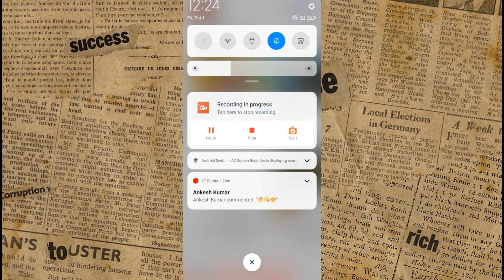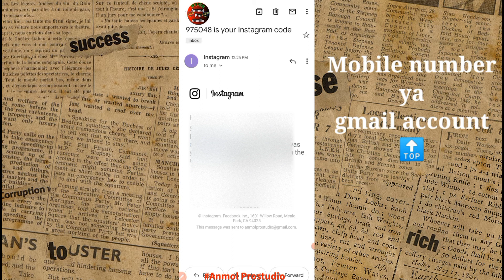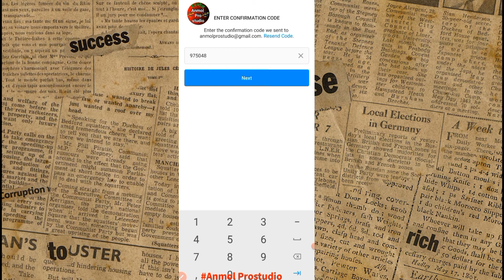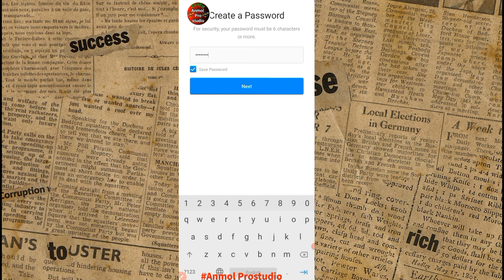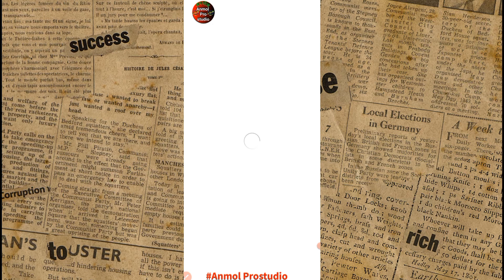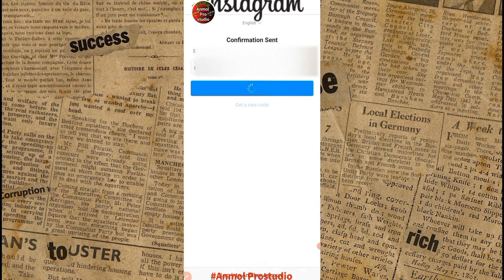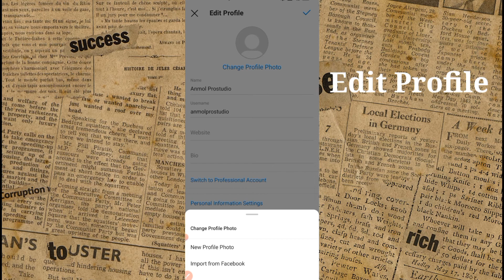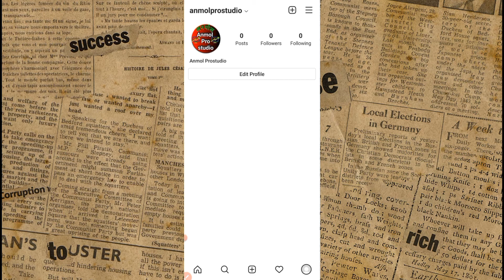How to create Instagram new account, इंस्टाग्राम पर अकाउंट बनाना सीखे ,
Hello friends,
        यह वीडियो आपको हेल्पफूल लगा होतो वीडियो देखने के बाद हमारे चैनल को सब्सक्राइब और लाइक करके बेल आइकन घंटी को दबा दीजिएगा ताकि आने वाले हर नोटिफिकेशन आप तक पहुंचे और वीडियो कैसा लगा कमेंट करके जरूर बताइए अच्छा नहीं लगा है उस पर कमेंट जरूर कीजिएगा आने वाले वीडियो में सुधार करेगे,

how to create instagram account without phone number and email,
how to create instagram account in laptop in telugu,
how to create old instagram account in new phone,
how to create old instagram account in new phone in kannada,
how to create instagram account without number,
how to create old instagram account in new phone in telugu,
how to create an instagram business account (step by step),
how to create another instagram account with the same phone number,
how to create instagram account username,
how to create instagram account using email,
how to create instagram account unlimited,

how to create instagram fake account unlimited,
how to create instagram business account in urdu,
how to create instagram account video,
how to create instagram account without facebook,
how to create instagram account with phone number,
how to create instagram account without phone number and email in telugu,
how to create an instagram account when you already have one,
how to create an instagram account for your baby,
how to create an instagram account for your business,
how to create instagram account for youtube channel tamil,
how to create instagram account for youtube channel in telugu,
how to create instagram account 2021 instagram for beginners,